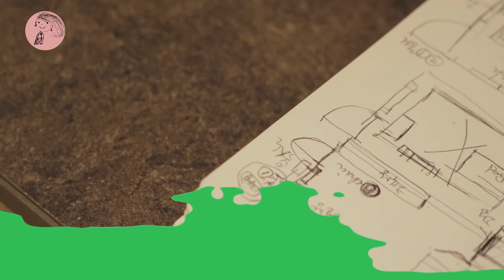러블리한 에스더의 Bedroom을 공개합니다 / 공간 인테리어 ep4 마지막회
에스더 선생님과 함께하는 공간 재배치 인테리어의 마지막 편!
이번엔 침실로 넘어왔어요

만족도가 가장 높았던 이번 침실 인테리어!
선생님이 밖에서 일하고 들어오시면 편안함, 아늑함을 느낄 수 있게
만드는 게 이번 목표였는데 목표 달성을 넘어서 대만족 하셔서
저도 엄청 뿌듯했답니다.

침구류부터 작은 소품까지 바뀐 에스더 선생님의 침실이 궁금하시다면?
영상 끝까지 보시고 확인해 주세요 :)

오늘도 영상 보러 와주신 여러분 항상 감사드리고
저는 그럼 더 좋은 영상으로 찾아뵙도록 할게요~